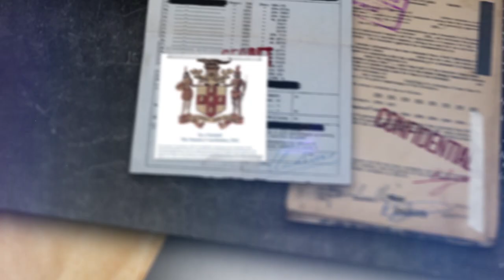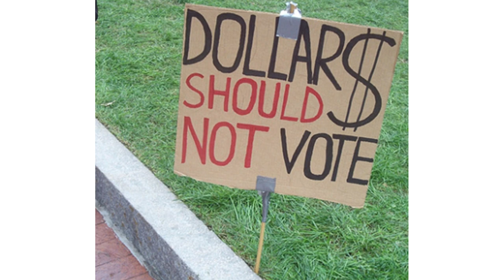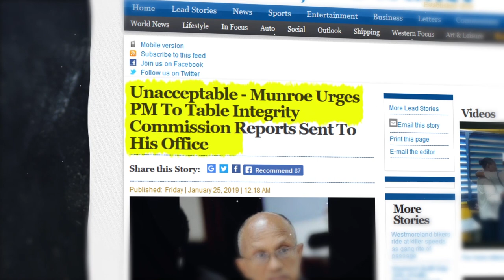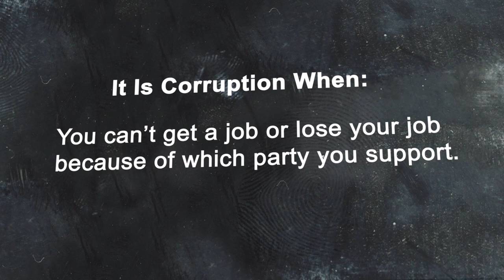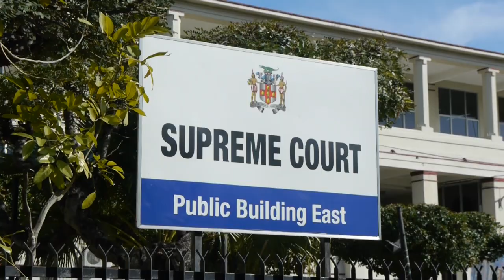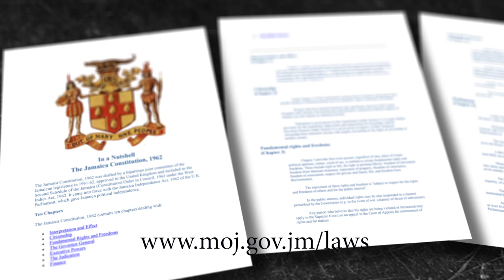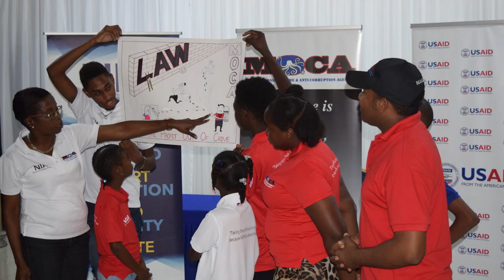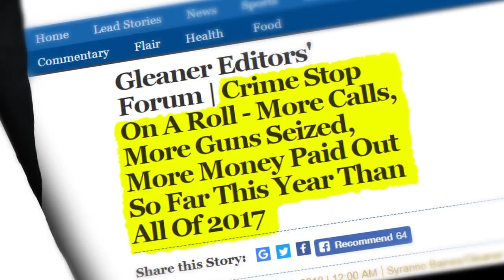Law and Order Documentary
This film takes a look at recent legislative changes in Jamaica that, if properly enforced, can increase levels of transparency and accountability in the operations of government and the country overall. Specifically, the film will look at Campaign Finance Regulation, Political Party Registration, the Integrity Commission, MOCA as well as Judicial Conduct and Sentencing Guidelines.